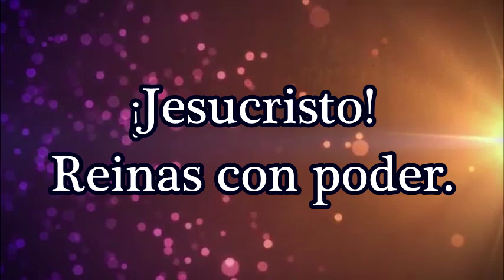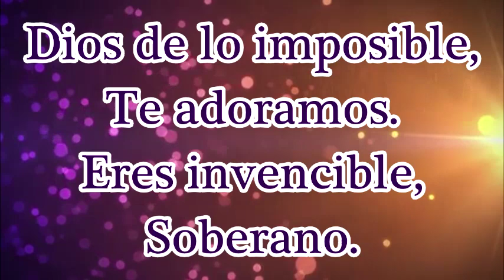Dios de lo imposible - Marco Barrientos (Ft David Reyes y Christine D'Clario) - Musica Cristiana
Dios de lo imposible
Te adoramos.
Eres invencible,
Soberano.